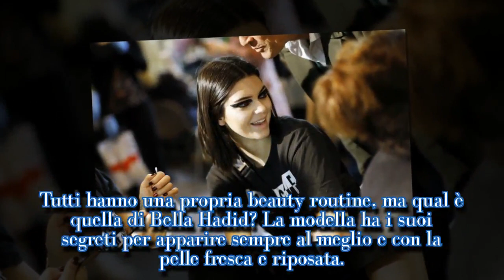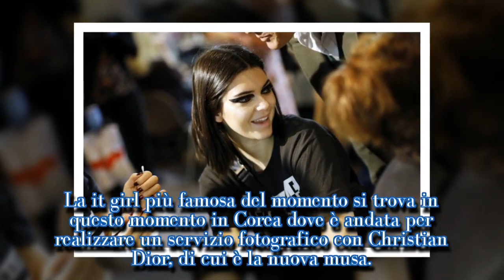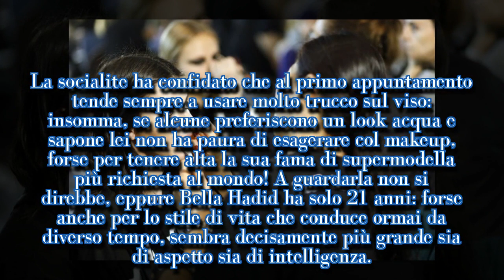Bella Hadid svela i segreti della sua beauty routine| STARS NEWS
Truccarsi e prendersi cura della propria pelle è un vero e proprio lavoro che richiede molto tempo. Bella Hadid è felice di spenderlo in questo modo, e ha deciso di condividere i suoi segreti di bellezza con tutti i fan. Pronti a prendere appunti?